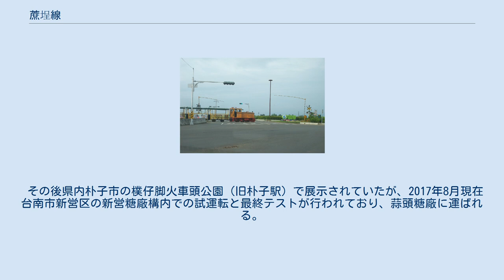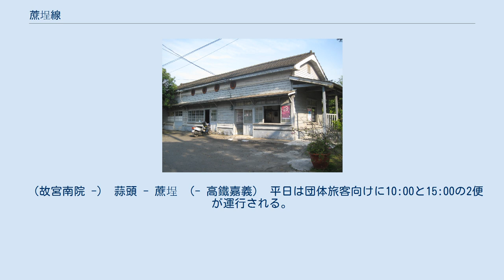蔗埕線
蔗埕線（しょていせん）は台湾嘉義県六脚郷の蒜頭糖廠蔗埕文化園区にある台湾糖業鉄道の観光軽便鉄道路線。
 かつての南靖線とその後計画された南北平行予備線の一部で構成されている。
蒜頭糖廠と南靖駅（当時の駅名は水上）を結んでいた全長10.7kmの南靖線が廃止され、一部が観光路線として2003年に復活したのが蔗埕線である。
 2017年秋以降、かつて高雄糖廠（橋頭糖廠）で1973年まで使われていたコッペル社製の650型蒸気機関車（1928年製）が当地で復活運行される予定。
 この機関車は引退後に日本企業が買い取り協三工業による修復を経て宮城県蔵王町で保存されていたが、倒産後は日本の愛好家が引き取り2003年に嘉義県政府に寄贈されていた。
その際は中華民国鉄道文化協会理事長だった許乃懿と陽明海運、立法委員で2014年以降は嘉義県長の張花冠の尽力があったとされている。
 その後県内朴子市の樸仔脚火車頭公園（旧朴子駅）で展示されていたが、2017年8月現在台南市新営区の新営糖廠構内での試運転と最終テストが行われており、蒜頭糖廠に運ばれる。
 2017年3月に行政院の基礎インフラ計画の前瞻基礎建設計画に組み込まれ、国立故宮博物院南部院区と高鐵嘉義駅に延伸する計画が始動した。
2019年2月、前瞻計画での経費補助により嘉義県政府が提出していた高鉄嘉義駅周辺地区の土地用途変更を含む都市計画変更手続が内政部の審査を通過し、着工へ向けて前進した。
 （故宮南院 -） 蒜頭 - 蔗埕 （- 高鐵嘉義） 平日は団体旅客向けに10:00と15:00の2便が運行される。
蔗埕で折り返し園内を周回して蒜頭駅に戻る。
休日は入園者数次第で適宜増便される。